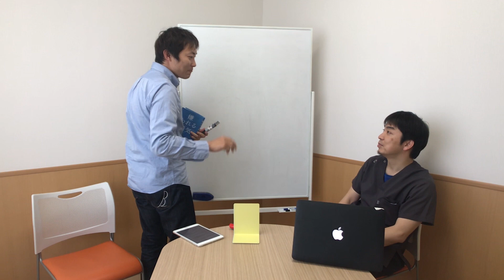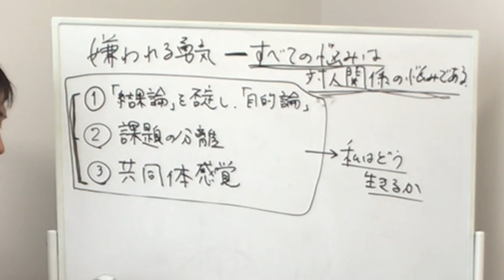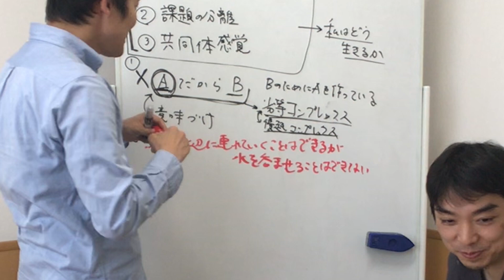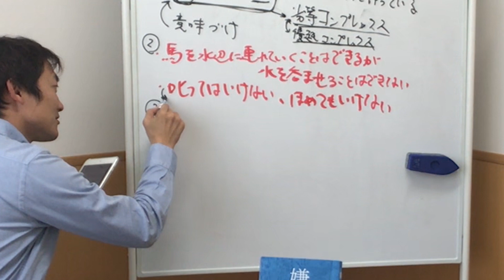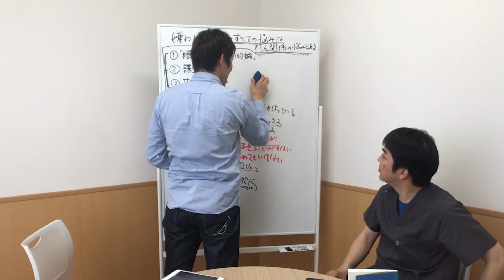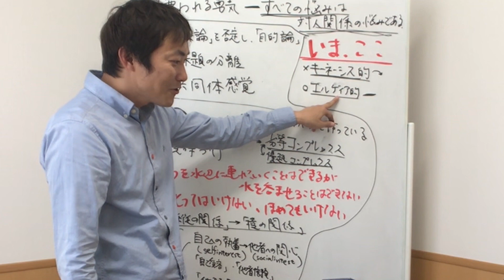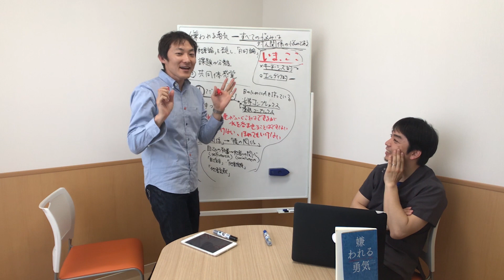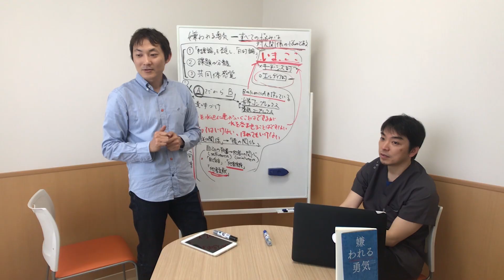医師の教養8_嫌われる勇気ー自己啓発の源流「アドラー」の教え(岸見一郎ら著)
社会人のあらゆる悩みを解決しうると言われる「アドラー心理学」この本を読めば幸せになるのか、それとも嫌われるのか？アドラー心理学を分かりやすく解説し、その真髄を探ります！

フィジカルクラブホームページはこちら

医療者向け身体診察教育エンターテイメント番組『YouTube Physical Club』はこちら